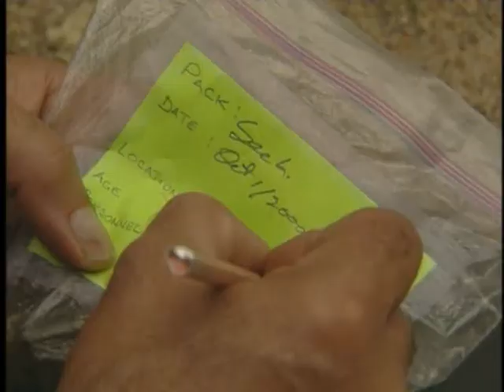Language of Wolves Part 3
part 3 of The Language of Wolves